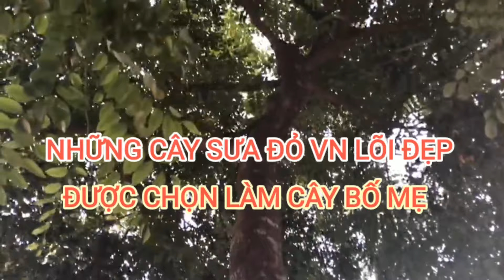CÂY SƯA ĐỎ VN ĐẸP NHẤT ĐƯỢC CHỌN LÀM CÂY BỐ MẸ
giống cây sưa đỏ chuẩn nhất